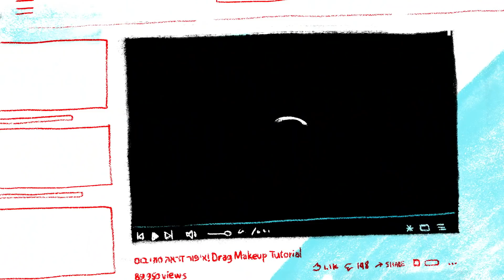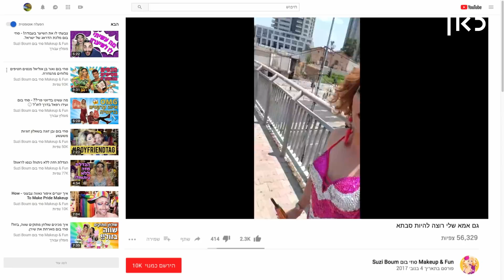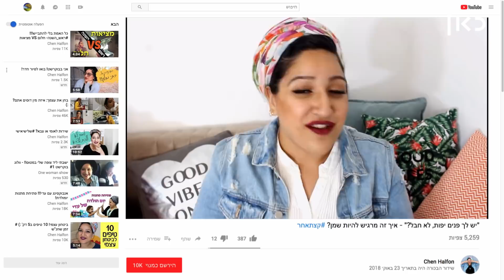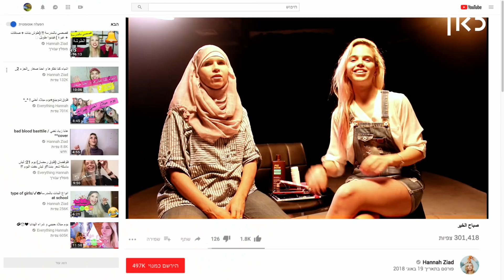כאן | UPLOAD - פרק 4: אנחנו בתוך העיניים שלכם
כאן | מוטי ממשיך בטיול השורשים באתיופיה ומופיע שם בפני קהל מקומי, סוזי משתתפת יחד עם אימה ובן זוגה בהפגנה למען זכויות הקהילה הגאה, חן חוזרת ארצה ומתכוננת לקראת מפגש עם העוקבות שלה מהערוץ, והנא מנסה לשכנע את אמא שלה להתאפר עבור הערוץ שלה.

על "UPLOAD": סדרה דוקומנטרית חדשה בת 4 פרקים של הבמאי ברק הימן, פרי שיתוף פעולה בין כאן - תאגיד השידור הישראלי ו-YouTube Creators for Change. הסדרה מתעדת את הצדדים הפחות מוכרים של  ארבעה כוכבי רשת, "יוטיוברים", ישראליים: מוטי טקה, אחד הזמרים העסוקים ביותר כיום בישראל, שמבקר לראשונה באתיופיה יחד עם אמו דליה. סוזי בום, הוא ליאור ישראלוב, דראג קווין מצליח ומוכר שנולד והתחנך כנער דתי במשפחה בוכרית בדרום תל אביב, ומתחיל תהליכי פונדקאות עם בן זוגו. חן כלפון, בת 25, אם לשלושה ילדים, מהיוטיובריות הדתיות היחידות בארץ, והנא זיאד, יוטיוברית ערבייה עם כחצי מיליון עוקבים שחושפת סיפור משפחתי מורכב על מות אביה.

סדרה על אנשים שרגילים להיחשף, אבל מעולם לא נחשפו בדרך הזאת.

במאי ומפיק: ברק הימן
עורכים: יולה גדרון, שירי בורכרד, אלעד דוידוביץ' שיקוביץ'
תחקיר: טלי שמיר ורצברגר
צילום: לוקש קונופה, ברק הימן, אורי לוי, יניב לינטון, חנא אבו סעדה, אביגייל שפרבר, ליטל מייזל, רמונה גסטל, עידו רפאל, חן כלפון, הנא זיאד, ליאור ישראלוב – סוזי בום
מקליט: תומר בלייר
מוזיקה מקורית: אלי סורני
עיצוב פס קול: איציק כהן
פתיח: אסף בן ארוש, סטודיו פוינק
עורך און ליין: יוני פזי
עיצוב ואפטר : סטודיו גיא וודים - גיא דהאן, ודים בר זחרין
מפיק צילומי אתיופיה: ניתאי שנדר
ניהול הפקה ישראל: רנית אלירז
עוזרת עריכה: מיטל גל
תרגום: אמיר פאחראלדין, ישעיהו דגו יסיאס, סלמה סמאר, לאה דברת
עריכת סאונד: יובל בר און, רעי אלבז
אולפני ג'אנגל סאונד: ניצן דנון, זהר בוברוב, אורי אזן,נעמה קרן
אולפני עריכה:   Edit Studios- גן עדן לפוסט: סשה פרנקלין וטליה גושן, שלום דדוש, עמית גלבוע, שירלי פורמן, מורן בן אריה
טכנאים: הילה כהן, רונן רייס, איה לוי- זלמנסון, יובל גוטמן, לילך שמיס, שון חג׳אג׳, מיכאל שוורץ, יואב לוצקי
דגימות אונליין: עדי קורצוויל
ציוד צילום: AG גליה אזולאי
ייעוץ משפטי: דרור נחום
ביטוח: דוד נפתלי
ראיית חשבון: עמיר חזקיהו
מנהל חשבונות: בני ברכה

חטיבת הדיגיטל כאן | תאגיד השידור הציבורי
אלעד טנא, הילה גברון, מיה זיו, סתיו זיו, יואב בן דוד קפלן, יהונתן קינן, אורן פלדי, חנית סוסתיאל, יואב שטרן, מנור בראון, שרון בן דוד

עורכת אחראית כאן: סיון ארבל
מנהל המחלקה התיעודית כאן: סיני אבט
מפיקה אחראית כאן: הדר בן-מנשה

הופק בשיתוף: קרן גשר לקולנוע רב תרבותי בתמיכת המועצה הישראלית לקולנוע - משרד התרבות והספורט: זיו נווה, מנכ"לית הקרן, שרון שמיר, מירים בן יוסף, אורן רייך, יעל יקירביץ, לירון בנזגידה פרטוש, שרי  אייזנר

תודות: נדן פינס, רוי חכמי,  מרי בר יוסף-ברזילאי, דורון מדלי, יונתן צור, לודוויג ספורר, אורלי פנחס, חיים ואסתי מקלברג - תותים הפקות, טלי שלום, סופיה קאסם, עוזי ג'ורג', אלכס חוסיד, דנה אידיסיס, איתמר רוטשילד, טמירה ירדני, אולפנת אמי"ת שדרות, תלפיות – המכללה האקדמית לחינוך, "משפחת תמוז פונדקאות": רועי יולדוס-רייס, רועי רוזנבלט-ניר, רשות שדות התעופה

תודה מיוחדת: Google, צחי כהן, ליאת בן רפאל, הילה גברון, רנית אלירז, דודי כלפון, מוירא ג'יליאני, דליה גדם טקה, נינה ישראלוב, חן אריזונה, יובל שמרון, יקיר חג'ג', אבי גוואטה, תומר הימן, אנה קרדשבסקה

שירים (ע"פ סדר הופעה)

טוי
מילים ולחן: דורו מדלי וסתיו בגר
ביצוע: נטע ברזילי

בלבלה
מילים: אבי אוחיון
לחן ועיבוד: אסף צרויה
ביצוע: מוטי טקה

באנו חושך לגרש
מילים: שרה לוי-תנאי
לחן: עמנואל עמירן
ביצוע: מוטי טקה

אפילו בהסתרה
מילים: ליקוטי מוהר"ן
לחן: שעיה גרוס, חיים ישראל
ביצוע: חיים ישראל

רק בזכרונות
מילים, לחן ועיבוד: מור בן יאיר
ביצוע: מוטי טקה

עושה מה שבא לו
מילים: אבי אוחיון
לחן: אבי אוחיון ומתן דרור
ביצוע: מוטי טקה

אמא אם הייתי
מילים: חנן בן ארי
לחן: אלנתן שלום
ביצוע: מוטי טקה